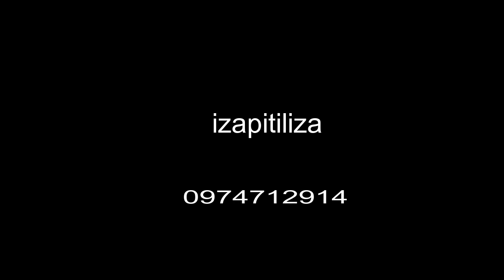Mbala Za Tulo🤣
it's a short Zambian Comedy movie about this two artists Kapenta Na Saladi tying to make a song at the bush then they meet two thieves